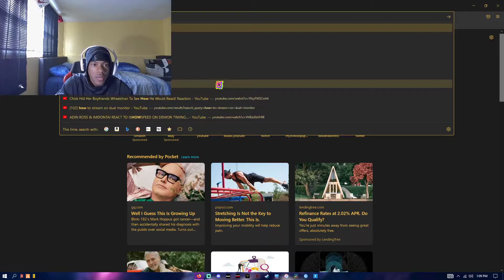DeeReacts To Quando Rondo - Shine [ Official Video]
Hi! I'm DeeReacts. On my channel, you will find Reactions, Gaming, And
Vlogs. I love trying to grow on YouTube and sharing my experiences with
[Upload Schedule]
I will try to upload daily just to show consistency.